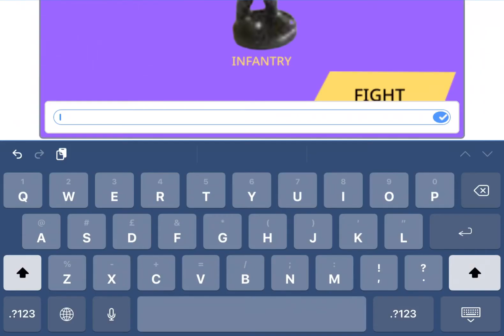INSANE RISK STARS GAMEPLAY || 2ND GADGET IS HERE! || STAR POWERS COMING SOON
Yo wassup guys welcome to another video on the channel. Just enjoy!